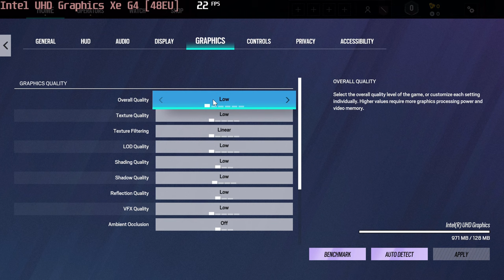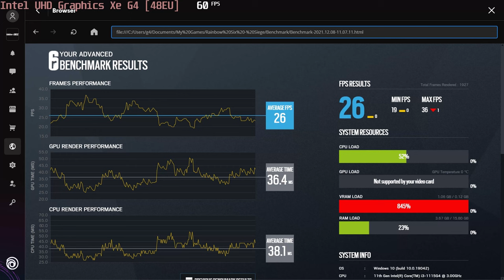🎮 Intel UHD Graphics Xe G4 (48EU) - TC: Rainbow Six Siege gameplay benchmarks (1080p)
📈 Average: Low - 26 fps [0:04];

💻 Test Configuration:
• Intel Core i3-1115G4
• Intel UHD Graphics Xe G4 (48EU)
• 2x8 GB RAM
• External Monitor

✅ LaptopMedia.com